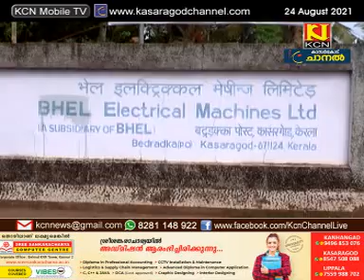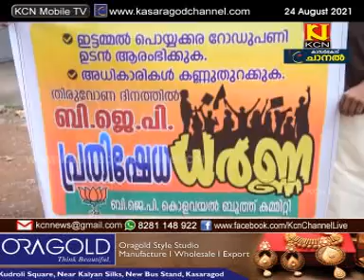KCN Malayalam News 24 August 2021